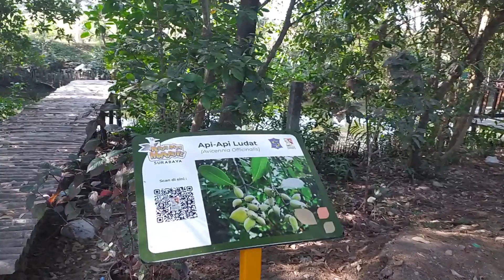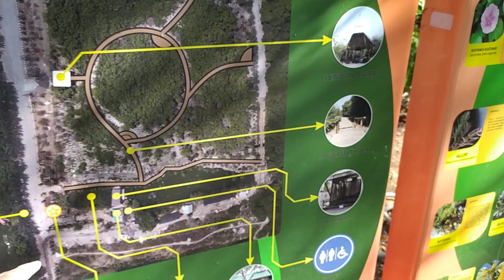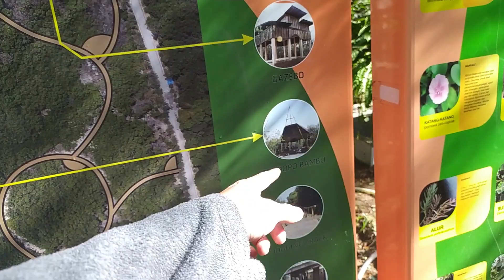mangrove gunung anyar surabaya part 1